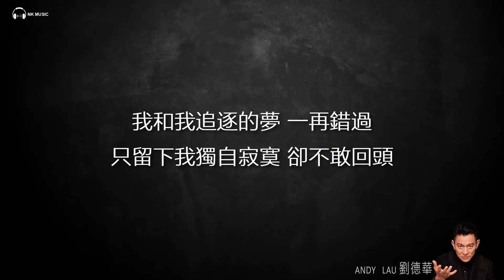Andy Lau 劉德華 - 我和我追逐的夢 【字幕歌詞】Chinese Pinyin Lyrics I 1991年《我和我追逐的夢》專輯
《我和我追逐的夢》，是香港歌手劉德華演唱的一首流行歌曲，由周治平作詞作曲，收錄在1991年3月28日發行的專輯《我和我追逐的夢》中。這首歌也是電影《廟街十二少》國語主題曲。

《我與我追逐的夢》
作詞：周治平
作曲：周治平

飄流已久 在每個港口只能稍作停留
喜樂和哀愁今生不能由我
任風帶我停停走走

孤獨依舊 多希望你能靠在我的胸口
卻不願癡心得到你的溫柔
人群之中裝作冷漠

淚不敢流 讓命運牽引我南北西東
看世間悲歡離合難分難捨
而誰在為我守候

我和我追逐的夢 擦肩而過
永遠也不能重逢
我與我追逐的夢 一再錯過
只留下我獨自寂寞 卻不敢回頭

而誰在為我守候

(伴唱：我和我追逐的夢 擦肩而過
永遠也不能重逢